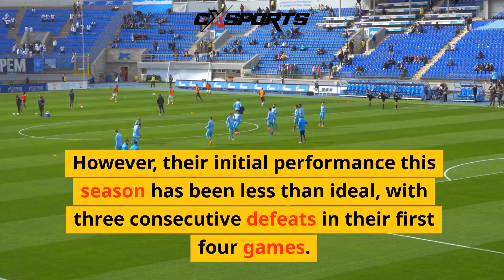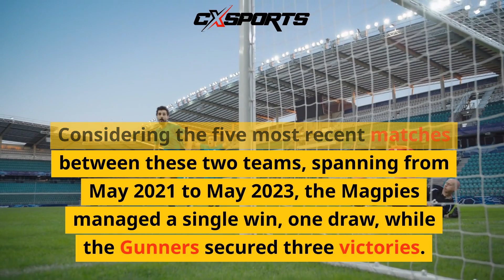Arsenal's Quest for Victory: Newcastle vs Arsenal | Premier League Analysis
The upcoming Newcastle vs. Arsenal clash in the Premier League's eleventh round at St. James' Park Stadium on 04/11 leans in favor of Arsenal, who have historically been dominant. Newcastle, once formidable, is currently facing challenges. Arsenal, determined to contend for the title, sees this match as a potential three-pointer.

In their recent encounter on 07/05/23, Arsenal secured a victory with a more assertive approach. The prediction for Newcastle vs. Arsenal in 2023 suggests a score of 1-2 or 0-1 in favor of Arsenal. This match is poised to be an exciting contest, making it a must-watch for football fans and bettors.